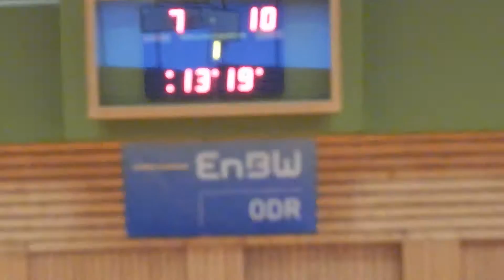HSG Echz Erms